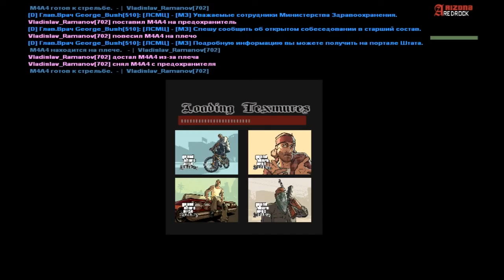Жалоба | Maksim_Washnigton (97) | Причина: ГМ | 08.09.2018